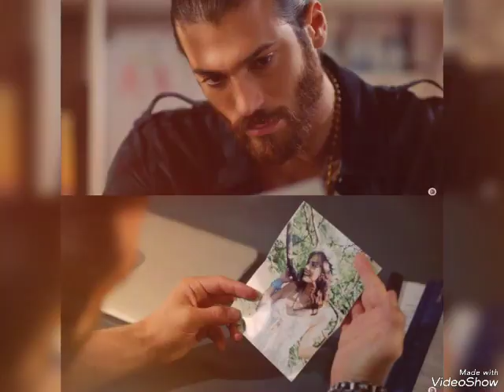Can Yaman and Demet Özdemir romantic dinner!@dizihikaye3192